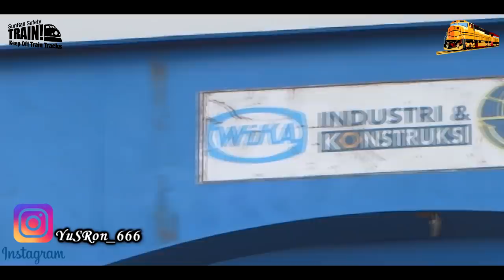PROSES PENGGESERAN JEMBATAN BAJA KERETA API WTT42 BH-268 KERTOSONO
PROSES PENGGESERAN JEMBATAN BAJA WTT42 BH-268 KERTOSONO

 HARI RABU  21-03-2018